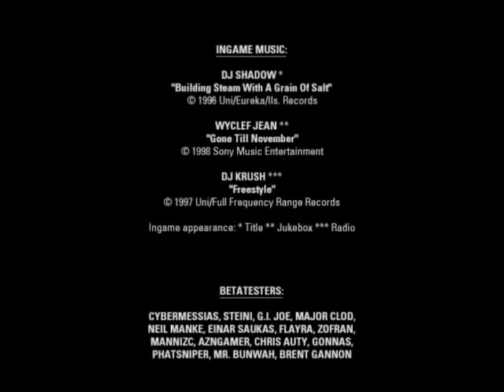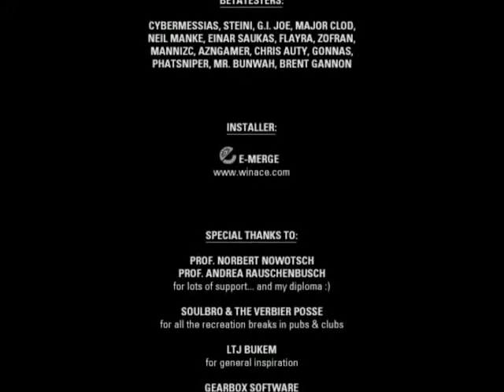Poke646 Walkthrough Xen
Ostatni rozdział Poke646, dodatku do Half Life. Trudność Medium.
Poke646, Half Life mod last chapter. Difficulty Medium.

Przepraszam za przerywanie dźwięku przy listach autorów ale musiałem usunąć utwór DJ Shadowa by mój film był dostępny na całym świecie.
Sorry for the interruption of sound in credits but I had to remove the track by DJ Shadow to increase my video availablity to whole world.